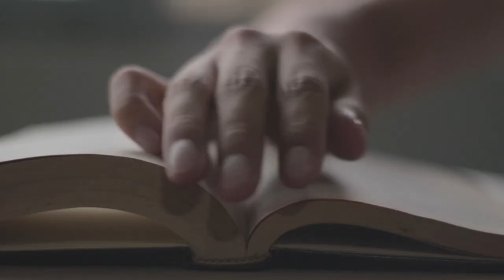What's the Best Bible to Read?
What Bible translation is best for you to use? Is the King James Bible the superior Bible? Is the New King James faulty?  Is the ESV actually the best Bible ever? Join us as Dallas sits down to discuss what makes a good Bible and how you should choose one.

@markwardonwords - Scholar who is well known for his works on the accuracy and the use of not just The King James Bible but many other biblical literacy topics. He also works for Logos Software, whom Dallas refers to in this video and references the following article from them:

@MikeWinger  - Has done some great videos discussing not just The Passion Translation but many other important topics for Christians to consider.

The Midweek Move is an extension of the ministry of The Healing Place in Shreveport, Louisiana. For more information about The Healing Place, visit our